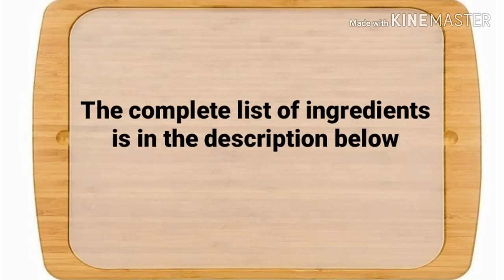Homemade EMPANADA DOUGH | How to make Empanada Dough | Easy Empanada Dough Recipe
EMPANADA DOUGH

INGREDIENTS:
2 cups all-purpose flour
1/2 tsp salt
2 tbsp white sugar
2 egg yolk
3 tbsp melted margarine (or butter)
4 tbsp water (The amount of water used varies depending on the humidity where you live.)

Note: Note: The amount of water used varies depending on the humidity where you live. You can either bake or fry them, If you're going to bake them, I recommend brushing the outside with a beaten egg for a crispier, golden brown.